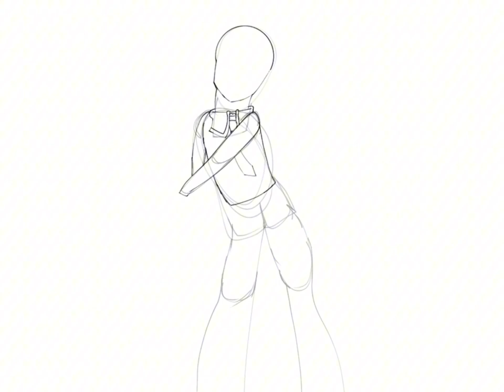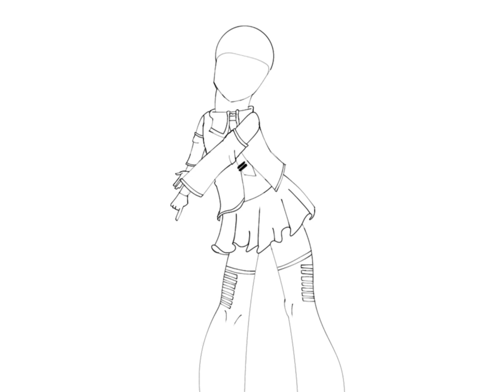||Hatsune Miku speed paint||look in description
Hello everyone I just wanted to say sorry if the anatomy is wrong I never really flipped my canvas as much because yas also I only flipped my canvas towards the end of it so I seen the art flipped and it looks awkward but I think it’s ok because it’s not a art competition, I only do this for fun and entertainment by you guys and my enjoyment so I hope you guys enjoy/enjoyed the video and I hope you all have a wonderful day/evening/afternoon/night and bye see you all when I post again